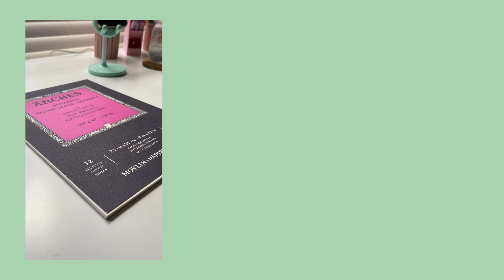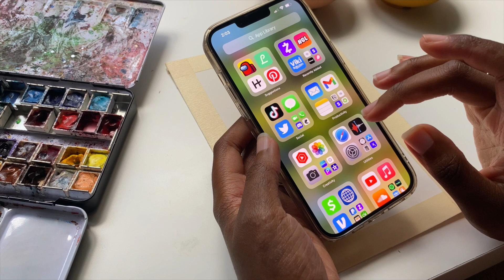how to balance your creativity | watercolor time lapse 🧚🏾‍♀️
i hope you enjoyed this video! don't forget to like, comment and subscribe to see more videos from me. turn on those post notifications to get notified of when I post. i hope you have a wonderful abundant day!

p.s if you guys want my makeup deets head on over to my IG! 🥺❣️